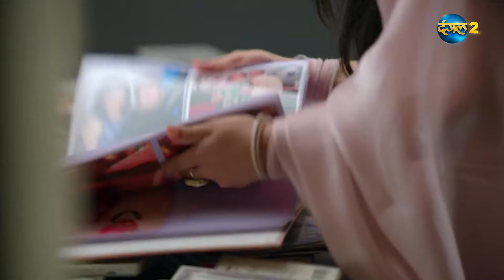BAAZI ISHQ KI | Paaro ने की Mehek की मदद | Best Scene | Waadon Ka Safar | Dangal 2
About BAAZI ISHQ KI  :
Mahek's life changes when a mysterious yet charismatic man Ekansh enters her life. Mahek’s engagement breaks as her would be fiancé mysteriously disappears, Ekansh steps up & asks for Mahek’s hand. After marriage Mahek learns that Ekansh has a mysterious past & he was married before. 3 lives are entangled in each other, who will survive the game of trust and betrayal, that time will only tell.